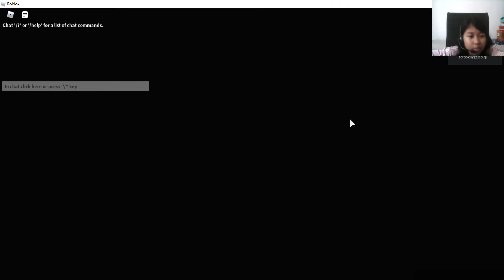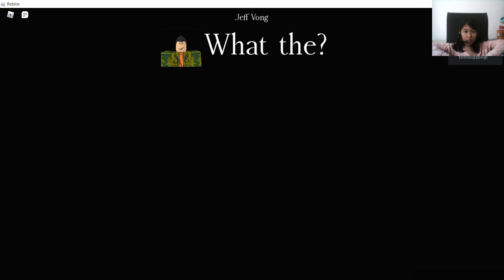Playing Roblox Project 36